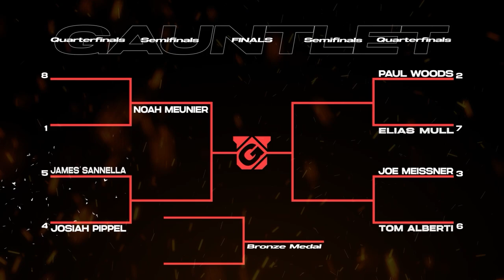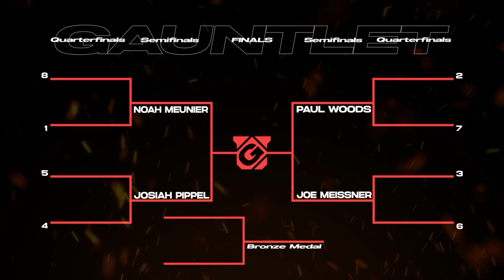World Ninja League Gauntlet | 1st Tournament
The World Ninja League is the elite ninja competition for athletes around the United States and the world. We have over 100 facilities in 7 countries. Start your ninja journey today by finding a facility in your area: